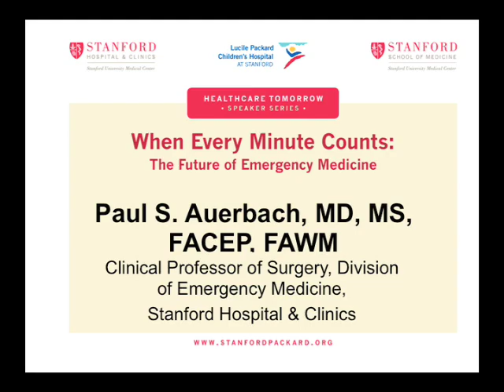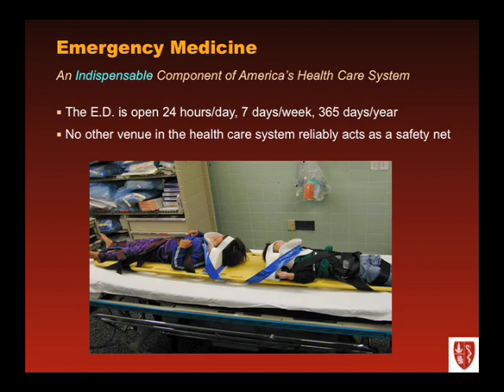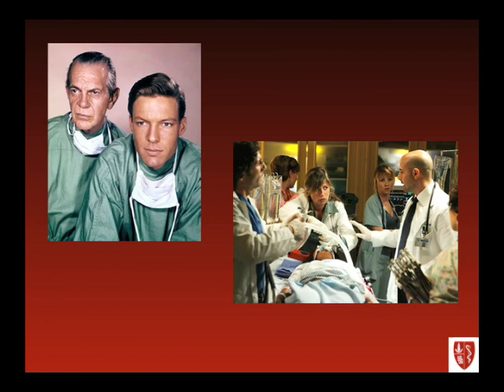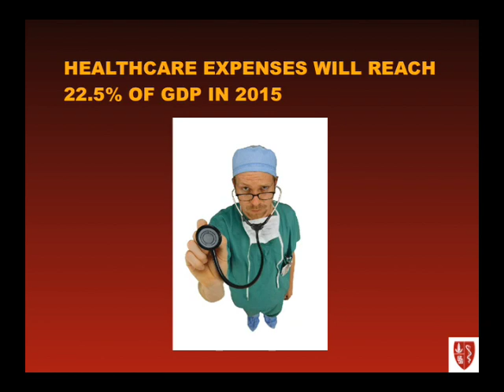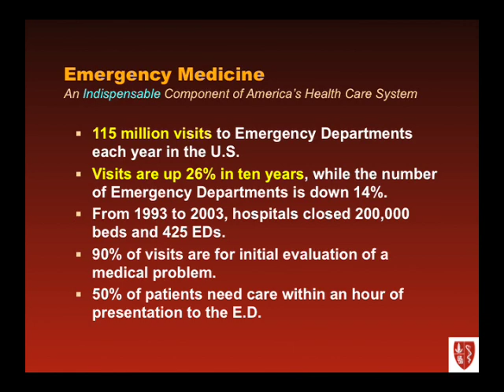Stanford Forum IV: The Future of Emergency Medicine-Vol.VIII